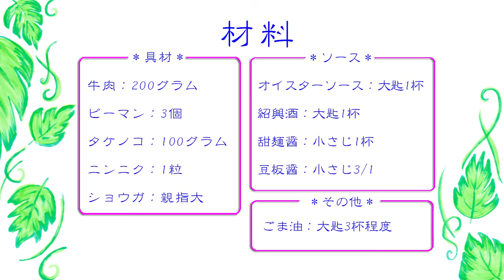青椒牛肉絲 牛肉の細切り炒めのレシピ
青椒牛肉絲（チンジャオニューロースー）の作り方です。
一般的にはチンジャオロースーと言われていますが、チンジャオロースーで使う肉は豚肉です。
詳しい解説は でどうぞ。